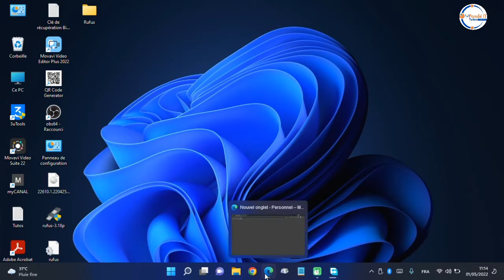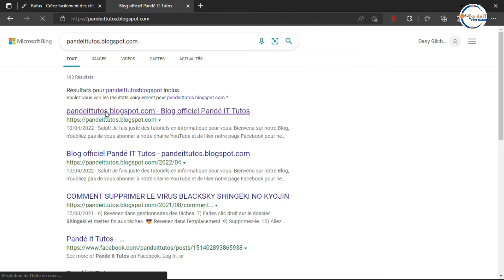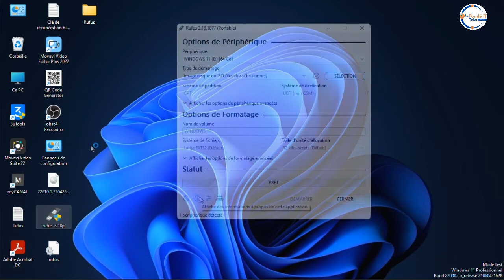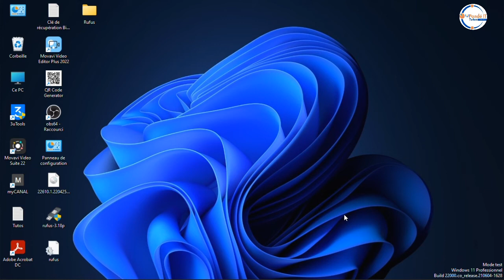🛑 Guide d'installation de Windows 11 sans TPM 2.0 et Secure Boot !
Vous souhaitez installer Windows 11 sur votre PC mais vous êtes confronté à des problèmes de compatibilité avec TPM 2.0 et Secure Boot ? Ne vous inquiétez pas, nous sommes là pour vous aider ! Dans cette vidéo, nous vous présentons un guide détaillé pour installer Windows 11 même sans la prise en charge de TPM 2.0 et Secure Boot.

Windows 11 offre de nombreuses nouvelles fonctionnalités et améliorations, mais les exigences matérielles peuvent être un obstacle pour certains utilisateurs. Cependant, avec les étapes claires et simples que nous vous présentons, vous pourrez contourner ces exigences et profiter pleinement de Windows 11 sur votre PC.

Suivez nos instructions pas à pas pour désactiver le TPM 2.0 et Secure Boot, puis nous vous guiderons à travers le processus d'installation de Windows 11 sans aucune difficulté. Vous n'aurez plus besoin de remplacer votre matériel ou de vous inquiéter de la compatibilité.

Alors, préparez-vous à mettre à niveau votre système vers Windows 11 et à profiter de toutes ses nouvelles fonctionnalités sans tracas. Rejoignez-nous dans cette vidéo pour un tutoriel complet et laissez-nous vous montrer comment installer Windows 11 sans TPM 2.0 et Secure Boot dès maintenant ! 🖥️💻🔧